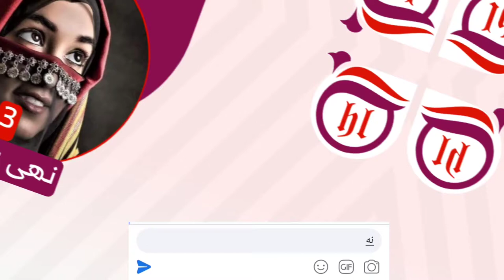الفنانة نهى عطران في المرحلة الاخيرة والحاسمة في منافسة مطربة الموسم 2023 🔥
الفنانة / نهى عطران
للحجز او الاستفسار
حلم العاصمة
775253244